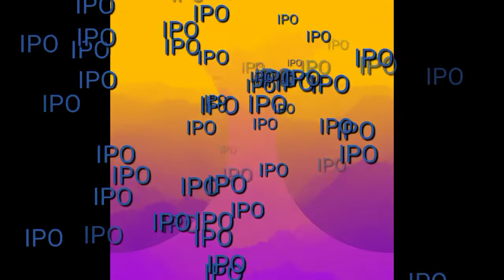IPO भर्नुस रातारात लखपति बन्नुस !!? What is IPO?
IPO भनेको के हो? आइपिओ भरेर रातारात लखपति करोडपति बन्न सकिन्छ ? थाहा पाउन पुरा भिडियो हेर्नुस|

NEPSE  भनेको के हो?